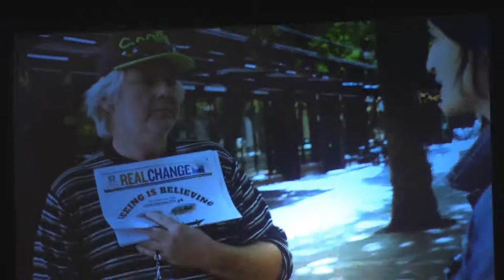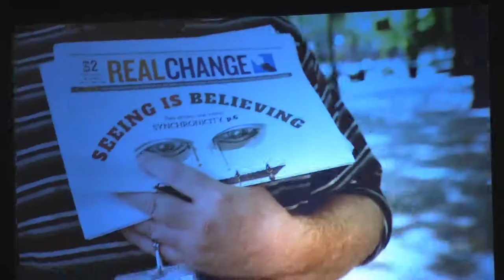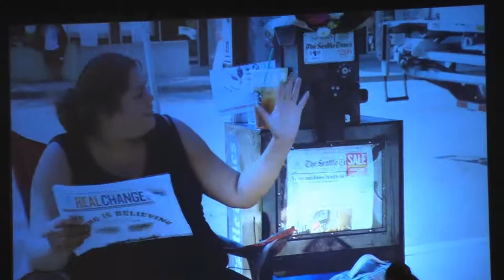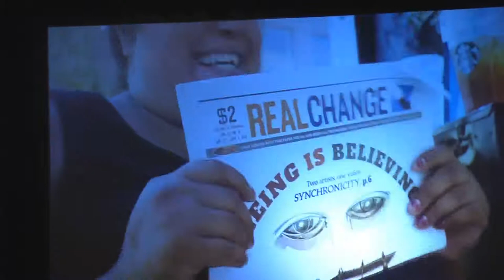Real Change 24th Annual Breakfast - September 18, 2018